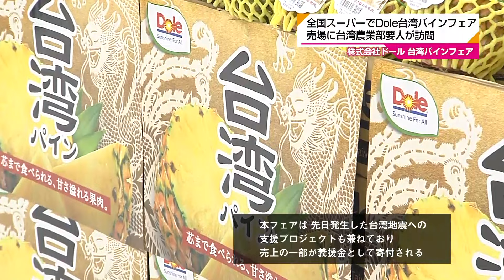高品質で美味しい台湾パインを日本へ 台湾農業部と『Dole台湾パインフェア』実施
株式会社ドールは、2024年3月より台湾政府との連携を強化し、「Dole台湾パイン」、「Dole台湾マンゴーパイン」の本格販売を開始。全国のスーパーマーケットで「Dole台湾パインフェア」を実施している。

今回のフェアでは台湾東部沖地震で被災された方々を支援するための取り組みとして、売上の一部を、義援金として寄付するプロジェクトも開始。 これらの取り組みを受け、5月28日、台湾農業部次長・胡忠一氏ら、台湾政府関係者が来日し、ピーコックストア三田伊皿子店にて『Dole台湾パインフェア』の様子を視察した。

台湾農業部次長・胡忠一氏は「台湾パイナップルが日本と台湾の架け橋となるよう、時間をかけて一生懸命育てている。是非味わっていただきたい」と述べた。